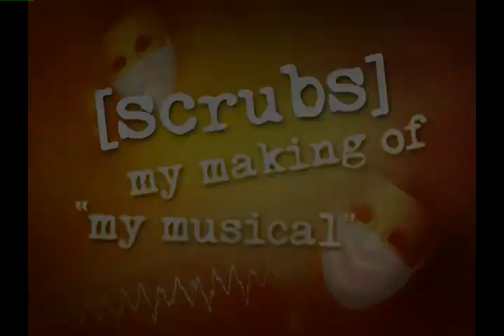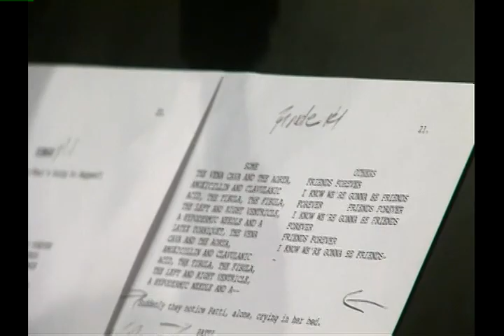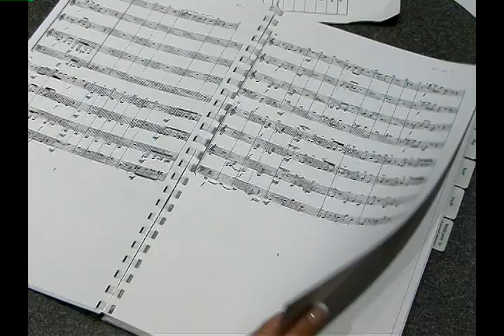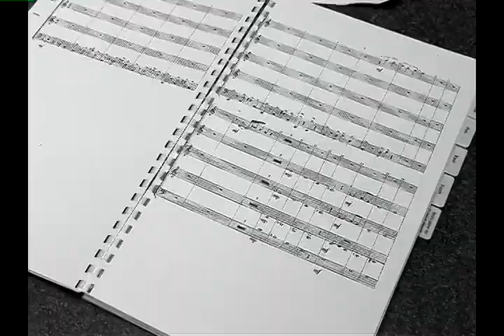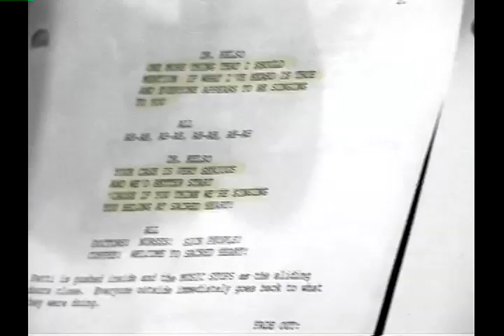SCRUBS - The Musical Episode | Outtakes Deleted scenes | 2006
SCRUBS - TV outtakes, deleted scenes, never-before-seen footage |

Scrubs Merch/Full Videos